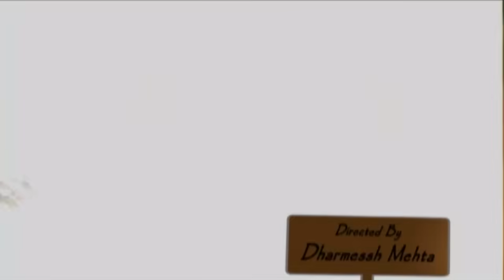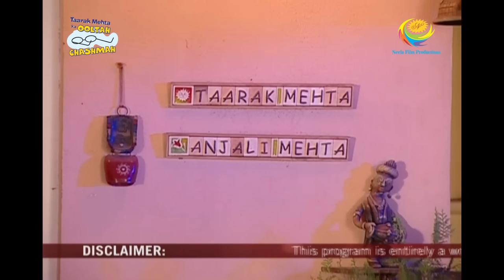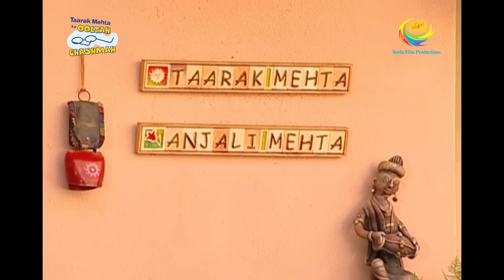Taarak Mehta Ka Ooltah Chashmah - Episode 394 - Full Episode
Episode 394 -
The Gokuldham Premier League begins, the ground is set ready and teams are ready to compete with each other. As this is going to go live on the shows, everyone is excited. On another hand, the rigorous training makes Babita's team tired. Will Babita's team lose?